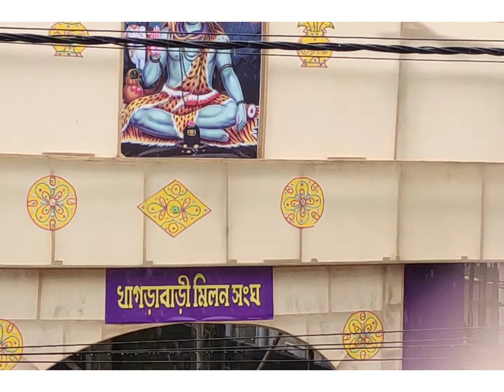আজকের সারাটা দিন কেমন কাটলো 🥰🥰🥰daily vlog #